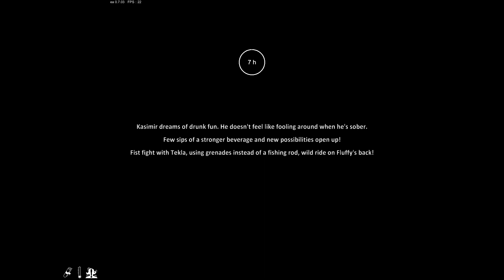Starting Seed Automation!! | S3-Ep11 | Farmer's Life [EA]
Welcome to  Farmer's Life  with
              GaminGargoyle

                Learn More About Farmer's Life